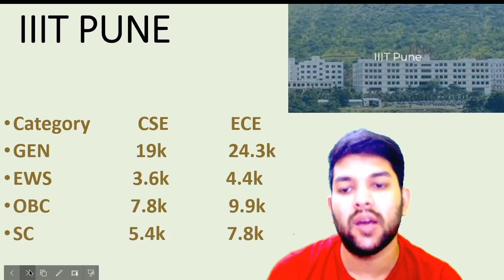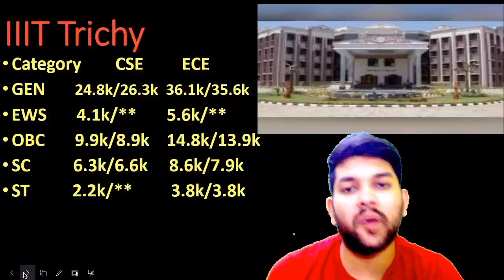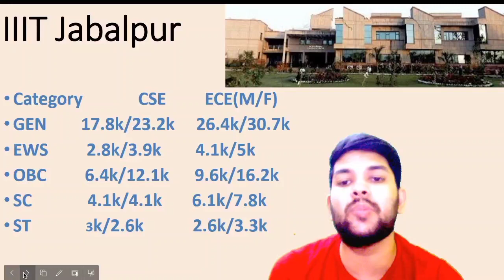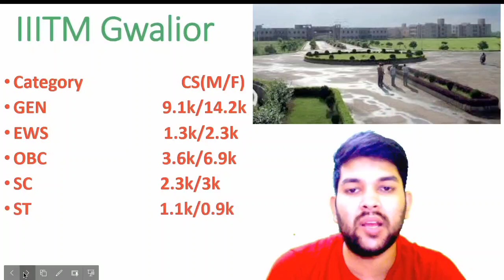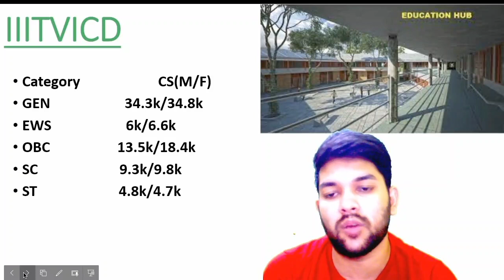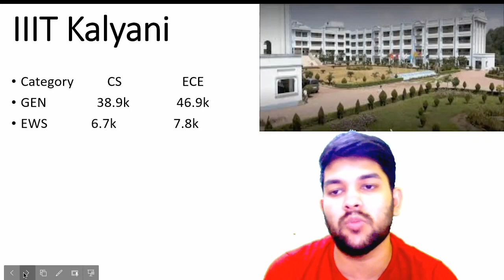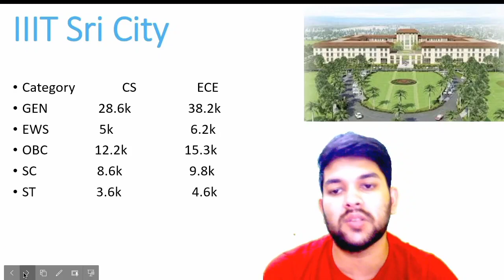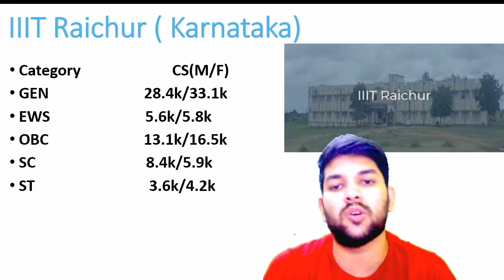All IIIT Expected cutoff 2022 | All category male & female cutoff